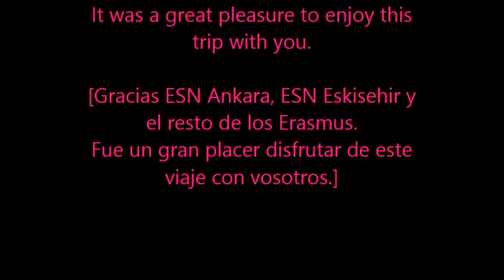Vlog #11 Fin de semana en Eskişehir -Erasmus Ankara- [MsMinnis19]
Helloooou! Bueno, aquí os dejo el vlog #11, de nuestro viajecito a Eskişehir, una ciudad cerquita de Ankara. Disfruten no máaaaas!

Los Twittahs: @minnis19 @helepastor